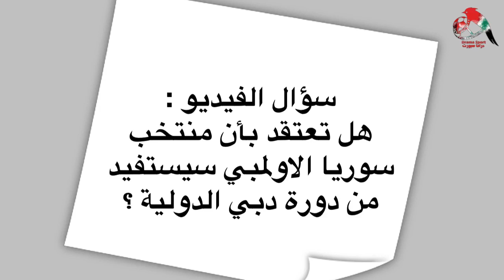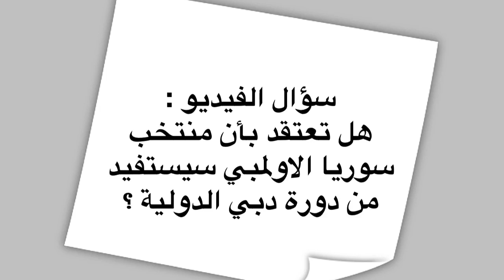جدول مباريات منتخب سوريا الاولمبي في دورة دبي الدولية | المنتخبات المشاركة و نظام البطولة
في هذا الفيديو نتحدث عن دورة دبي الدولية للمنتخبات الأولمبية . يشارك في دورة دبي الدولية 8 منتخبات :
منتخب الامارات الاولمبي ، منتخب السعودية الاولمبي ، منتخب سوريا الاولمبي ، منتخب العراق الاولمبي و كذلك المنتخبات الأولمبية ل كوريا الجنوبية ، أوزبكستان ، البحرين ، الاردن .